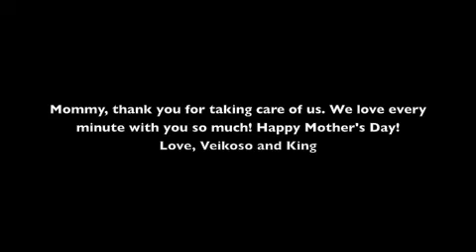Happy Mother's Day 2009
From Veikoso and King